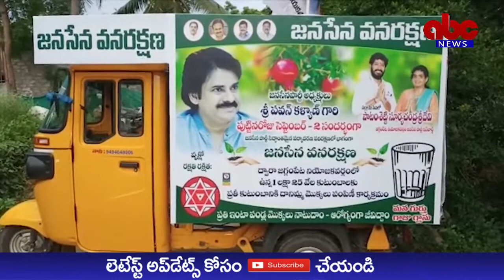ABC NEWS TELUGU//06-07-2022//JAGGAMPETA//JANASENA PARTY//KANDULA DURGESH//PATAMSETTY